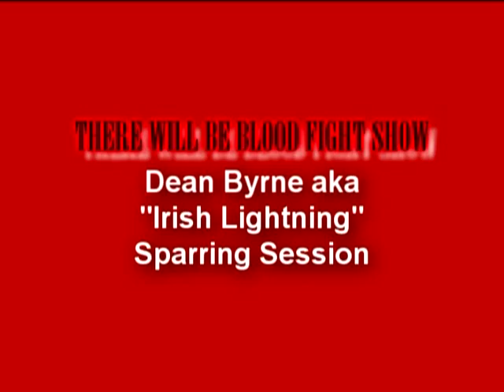Dean Byrne aka "Irish Lightning" Pre-fight Sparring Session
THERE WILL BE BLOOD FIGHT SHOW with David Duenez in conjunction with Ed Magik TV presents Dean Byrne aka "Irish Lightning" Pre-fight Sparring Session with Alejandro Perez aka "El Alacran" ("The Scorpion").